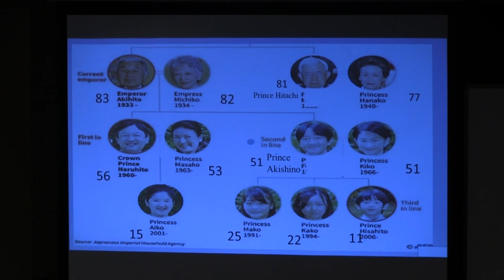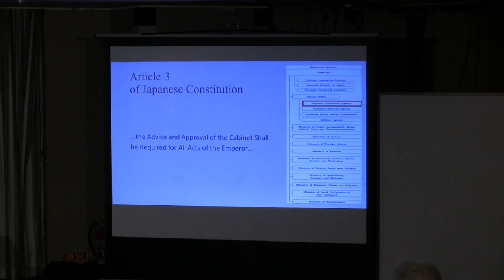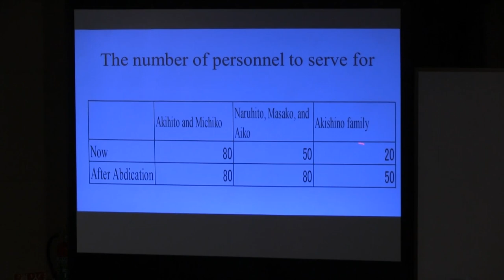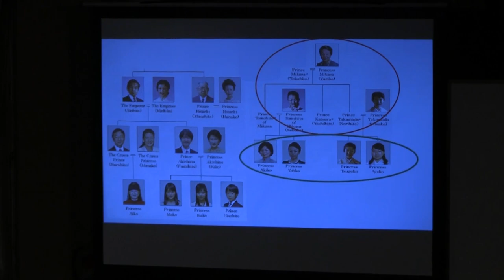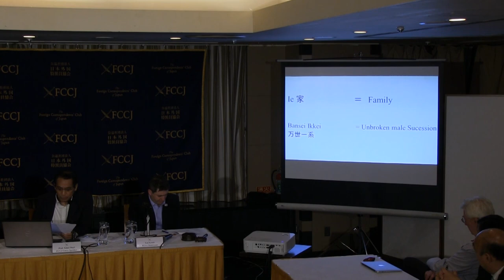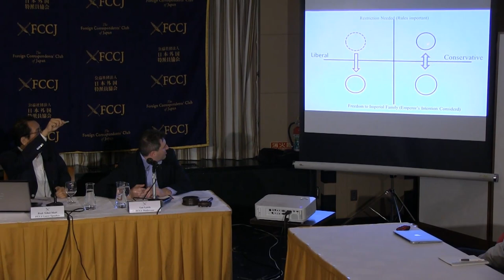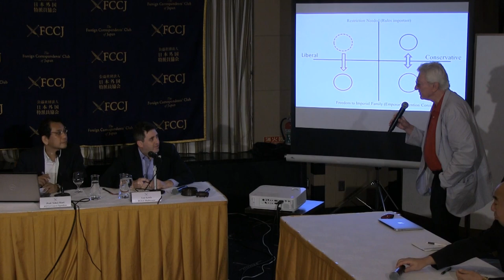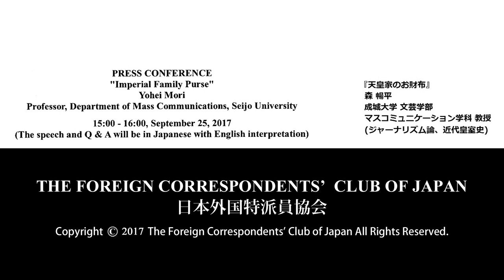Yohei Mori: "Imperial Family Purse"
Yohei Mori: Professor, Department of Mass Communications, Seijo University